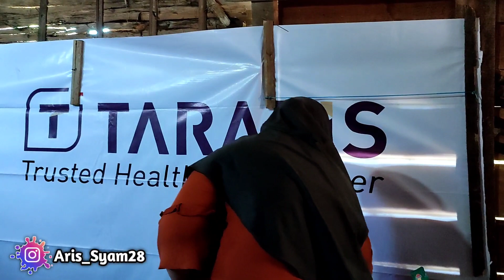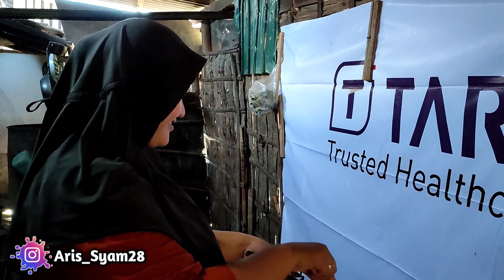DI JAMIN SEMUA ORANG PADA SUKA‼️🤤